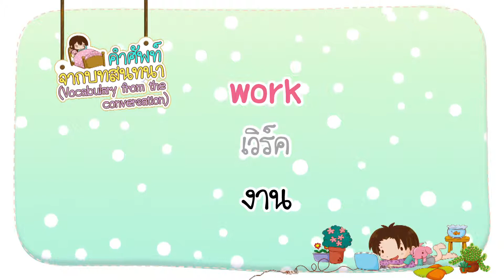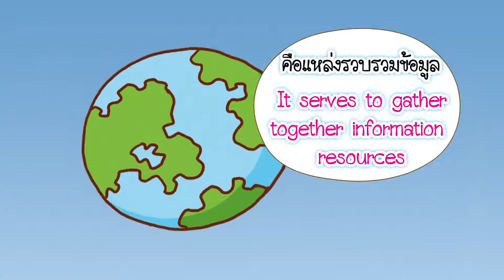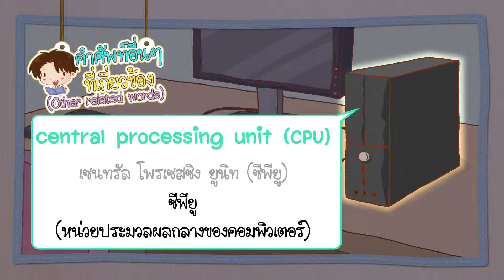EP.9 เล่นคอมพิวเตอร์ (Use the computer) | สนทนาภาษาอังกฤษในครอบครัวเพื่อสร้างเด็กสองภาษา | MISbook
สนทนาภาษาอังกฤษในครอบครัวเพื่อสร้างเด็กสองภาษา

รวมบทสนทนาภาษาอังกฤษในครอบครัว เพื่อสร้างเด็กสองภาษา แต่ละตอนประกอบด้วยคำศัพท์จากบทสนทนา พร้อมการ์ตูนแสนน่ารักที่จะมาให้ความเพลิดเพลินกับเด็กๆ กันตลอดเลยทีเดียว

ดูตอนอื่นๆ คลิกเลยจ้าาาา

กิจวัตรประจำวันของหนูน้อย

กิจกรรมในครอบครัว

กิจกรรมนอกบ้าน
► EP.15 เรียนพิเศษที่บ้านคุณครู (Take a tutorial at the teacher’s house)
► EP.18 ไปเยี่ยมคุณยายที่โรงพยาบาล (Go to visit Grandma at the hospital)

วันแห่งความสุข